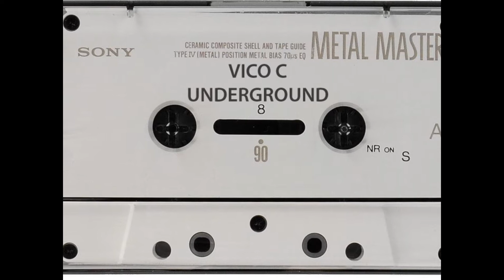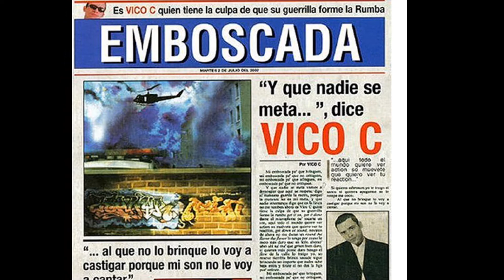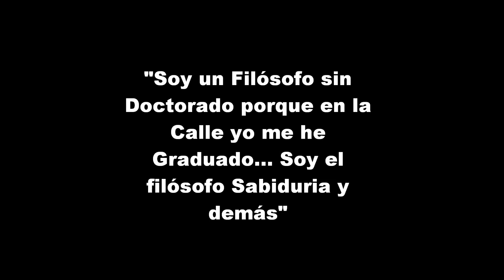Vico C 20 Años de Carrera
Recopilacion Discografica del Filosofo del Rap VICO C